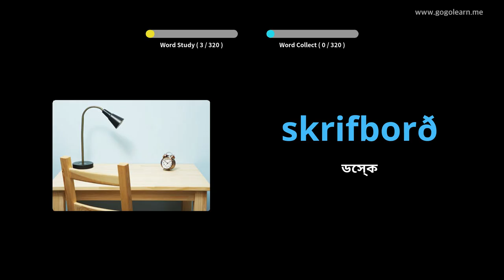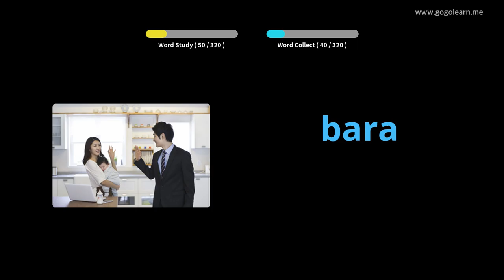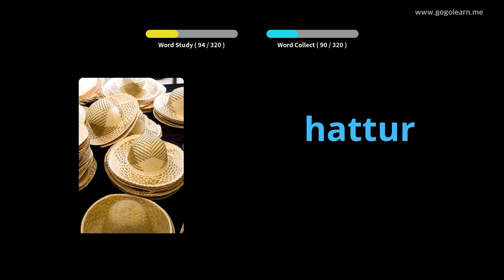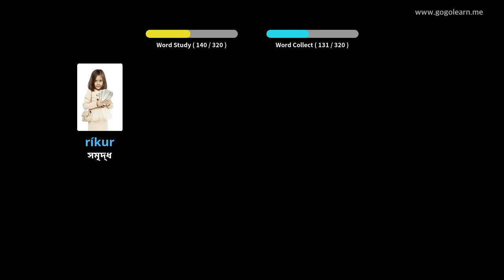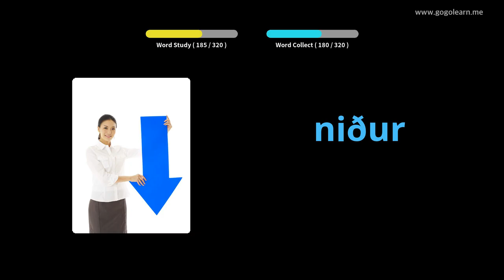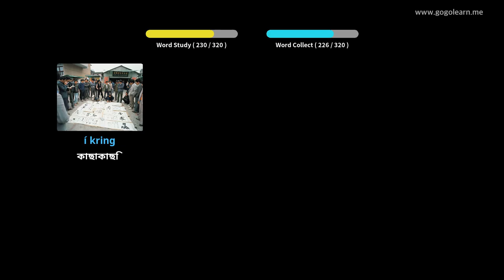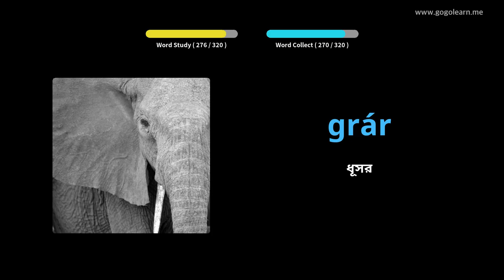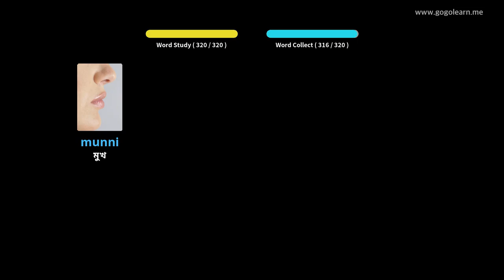ড্রাইভিংয়ের সময় আইসল্যান্ডীয় শব্দভাণ্ডার শুনছেন | Golearn